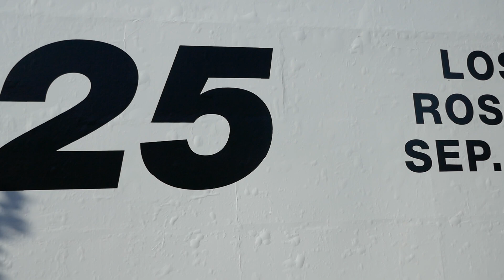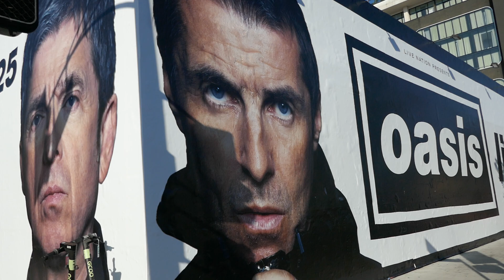Oasis Live Tour 2025 Billboard Mural Los Angeles California USA October 5, 2024